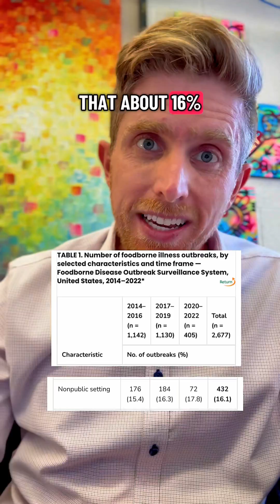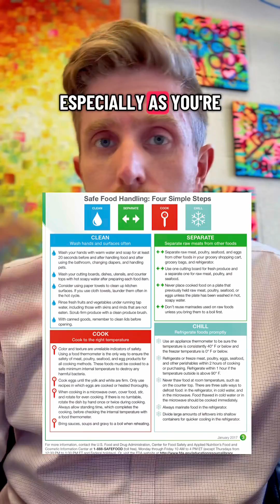Potlucks and outbreaks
Being an infectious disease epidemiologist often means you get to be a debbie downer.

Part 5: potlucks can be a hotspot for food borne outbreaks and it only takes 1 person with poor food safety

The CDC tracks closely food borne outbreaks, but there are things you can do to protect yourself.